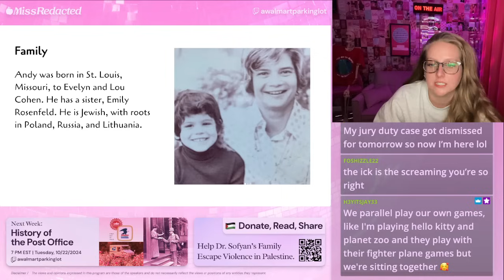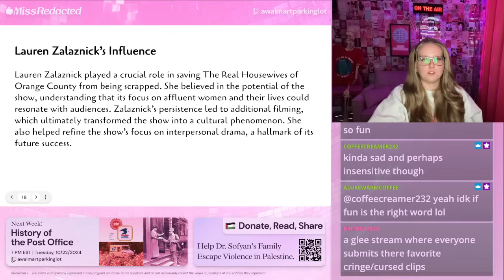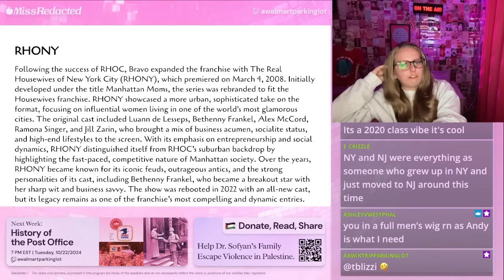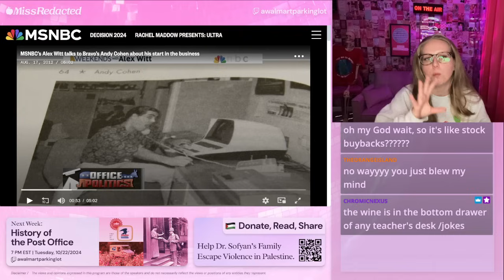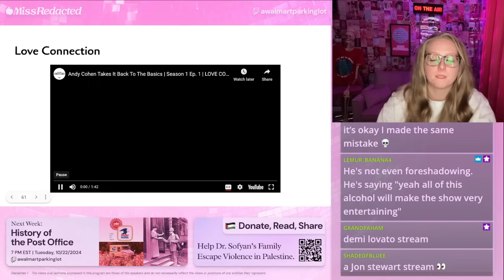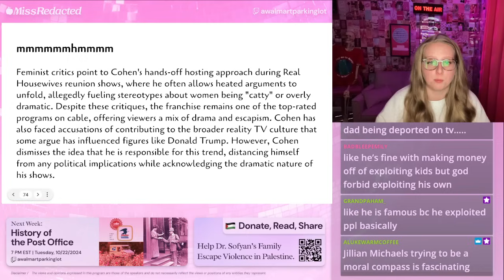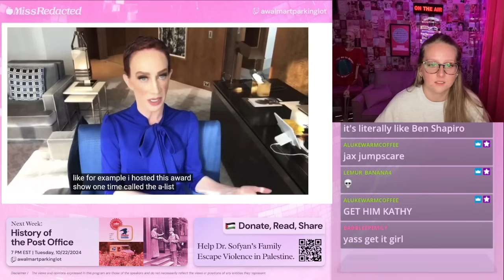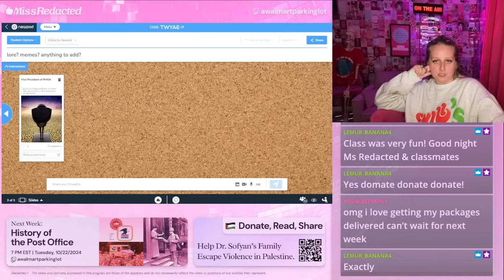the career of Andy Cohen 📺🎞️🚩💵🗣️🥂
soooo sorry this was late!!!